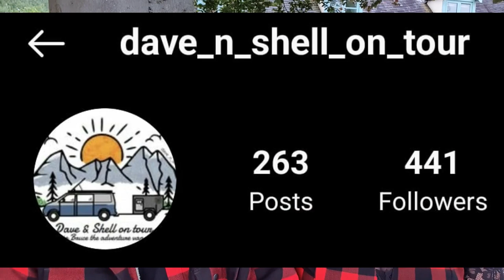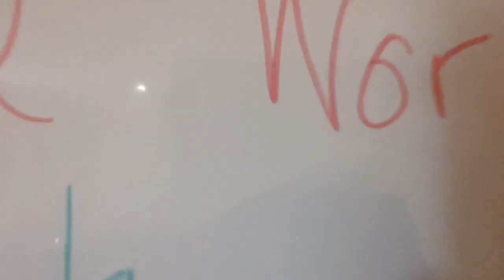Camp Ava...Over? Farewell Frostfields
Camp AVA is OVER!? :(
Farewell Frostfields!

We tell you how we ended up living in a huge million pound cottage in the English countryside.
Why were we there ,some old photos of Unimpressed Jeff and Pixie the 1st time around,  and all the adventures with all our Vanlife friends we had there!
Join us for an hour of memories with our friends over the last 6 months and what is next for Always Van Adventure.

Good bye Frostfields, and HELLO full time vanlife!!

So many people make an appearance is this vid I can't tag them all.
Thank you to everyone who spent time with us at Frostfields, who helped, who laughed, who ate and drank.
Miss you all and can't wait to see you all on the road!
Pixie and Jeff.
XOXO